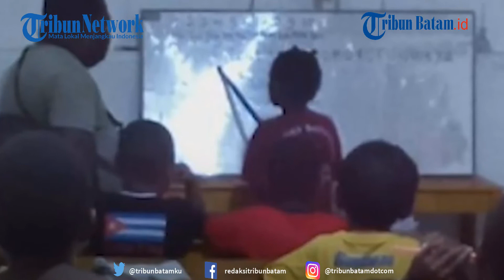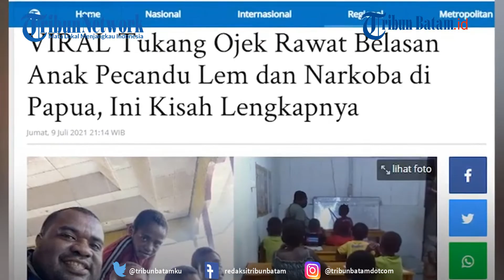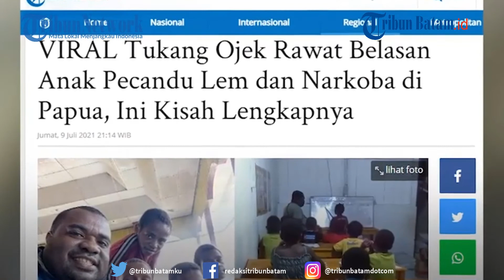Kisah Tukang Ojek di Nabire Rawat Belasan Anak Pecandu Lem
Sebuah kisah inspiratif datang dari seorang tukang ojek di Nabire, Papua.

Tukang ojek bernama Amos Yeninar ini diketahui membangun panti rehabilitasi bagi anak-anak pecandu lem aibon dan narkoba di Papua.

Hal ini dilakukannya semenjak dokter memvonisnya tidak berumur panjang karena penyakit paru-paru.

Kisah ini mulanya dibagikan oleh sebuah akun Twitter bernama @firashabrina pada Selasa (6/7).

Akun tersebut mengunggah sejumlah foto yang menunjukkan aktivitas Amos kala berinteraksi dengan anak asuhnya.

Dalam unggahannya, Fira mengungkapkan bahwa Amos pernah divonis dokter bahwa hidupnya tak lama lagi.

Dilansir oleh Tribunnews.com, Jumat (9/7), Amos Yeninar saat dikonfirmasi membenarkan kisahnya.

Pria berusia 33 tahun itu menceritakan, kisahnya di balik perjuangannya merawat anak-anak yang kecanduan lem aibon dan narkoba.

Amos mengaku, sebelum menjadi tukang ojek awalnya dirinya bercita-cita ingin menjadi politisi dan bupati.

Namun, Amos rupanya sempat mengidap penyakit paru-paru.

Hal tersebut yang membuatnya divonis hidup tidak lama.

editing W